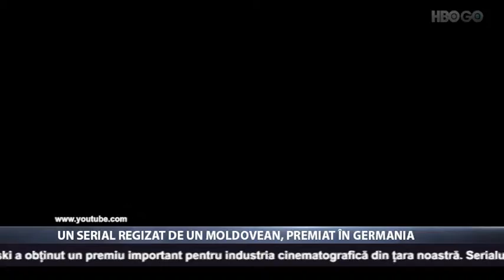Un serial regizat de un moldovean, premiat în Germania